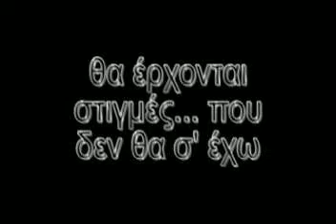θα έρχονται στιγμές-Νήματα Σιωπής- tha erxontai stigmes-nhmata siopis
Αποποίηση: Το βίντεο δεν προορίζεται για παραβίαση πνευματικών δικαιωμάτων . Το ακουστικό περιεχόμενο δεν ανήκει σε εμένα δεν κάνω κέρδος από αυτό το βίντεο, δεν είμαι κύριος πνευματικών δικαιωμάτων των φωτογραφιών, είναι από το διαδίκτυο. Αυτό είναι καθαρά για ΔΙΑΣΚΕΔΑΣΗ.

Κάποιες στιγμές στην καρδιά μου κυλάς
Χωρίς να σε δω
Και άλλες νομίζω πως είσαι πολύ μακριά μου
Ποτέ μου δεν είχα γνωρίσει αγάπη εγώ,
Μα τώρα νομίζω πως ξέρω καλά την καρδιά μου

Θα έρχονται στιγμές που δεν θα σε έχω
Θα έρχονται φορές μόνος μου να κλαίω

Θα ζω κουράγιο να κάνω, λιγάκι και γω
Μα τώρα που είδα πως είναι η αγάπη τρομάζω
Να έρθω μια μέρα εκεί, που ήσουν και συ
Να δω αν μπορώ να σταθώ στα μάτια σου πάνω